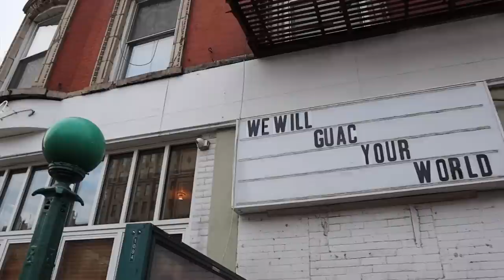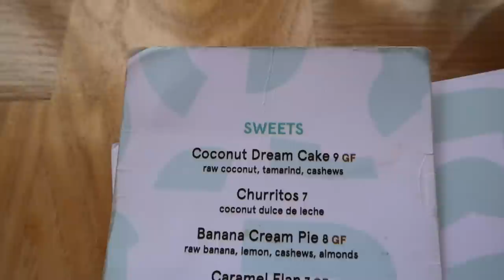Is it HYPE?! -- JAJAJA S3 E2